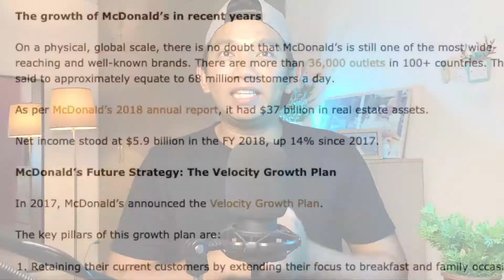BESTHARTANAH : THE FOUNDER EPISOD 1